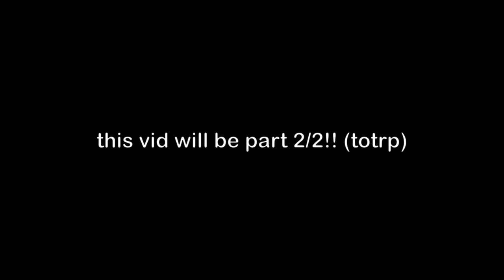[HORRIFIC] CSCD: Scope 1 - Tower of The Roof's Pique (ToTRP): All Jumps || Double Win w/ z_Gxb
hi 2/2 part of cscd horrific stuff (for now; tovh and totrp)

not nerfed but its all jumpy

supposed to upload yesterday but router died so had to delay so here it is anyway so shut up

ann: for people who flex on me that you can get better time than me, taking less time than me on beating obbies or all jumping tiered obbies, please get off my platform if you're only here to comment your flexes. first of all, i started on this youtube content to have fun of sharing my experiences, my opinions, my gameplays, my achievements. i can do whatever i want but not to mess with you to make you think that i'm trying to be better than you. i made over 400 videos just to make memories of what i did to the obby community. not to be fully competitive. i joined the community 6 years ago (not tiered, ofc) just to improve my skills, my jumping tactics, cam control, aiming, consistency and persistency, my critical thinking, my self motivating, my determination, my patience, and so on. whether you are joking or not, please stop or just keep it to yourself. i am not an eo. not one of the bests. and not one of the pros as well. i'm only a typical, casual obbyist who wants to improve on obbying, not to be the number one. i just share my things. and that is my content. lastly, please do not dm me that i'm a noob on not beating obbies that you can beat or already beat it. leave me alone. i'm not on your level. and you are not on the best level that you can literally beat top hardest obbies. if you wish to demotivate me to stop making content or "touch grass", frick off. get off my platform gently. if you want to settle things out, dm me, or comment down below. i have things to do

for people who want to apologize, that is okay. just don't do it again. i have my issues. and you sure do too.

i became "rude" to some people because i have stressful times. if you see any video delay. i'm taking my time, i'm not being that scheduled lmao. if you think my behavior is unacceptable, get off my platform!!11!!

yes that's not my problem as well to be honest. if you don't like me, that's just that. does not affect me :real:

ok bye :flushed:

funny fun fact: this ann took me 10 mins to write down :trol:

timestamps:
0:00 Intro
0:07 Passage to ToTRP
1:51 Floor 1 - Hollow Knight - Nosk
3:23 Floor 2 - Touhou 11 - Hartman's Youkai Girl
4:49 Floor 3 - Touhou 15 - Pure Furies ~ Whereabouts of the Heart
5:58 Floor 4 - Touhou 08 - Love-colored Master Spark
7:25 Floor 5 - Touhou 12 - Heian Alien
8:46 Floor 6 - Touhou - Dichromatic Lotus Butterfly ~ Red and White
9:49 Floor 7 - Touhou 16 - Secret God Matara
11:29 Floor 8 - Touhou 10 - The Venerable Ancient Battlefield ~ Suwa Foughten Field
12:56 Floor 9 - Touhou 10.5 - Bhava-agra As Seen Through A Child's Eyes
13:48 Floor 10 - Touhou CtC G Free ~ Final Dream
14:50 Winroom - 東方原曲 紅魔郷　スタッフロールテーマ　紅楼　～ Eastern Dream (alternate link

time taken: (in-game timer)
time taken editing: 1 day and 13 hours
enjoyment: 9/10

my tier 12 barrier has been broken. thank you. [4/9/22]

tier 14 barrier annihilated. destroyed. [5/22/22]

first soul-crushing tower. regardless of what tower game its done in (outside jtoh as well): reddish monolith!!11 [9/26/22]